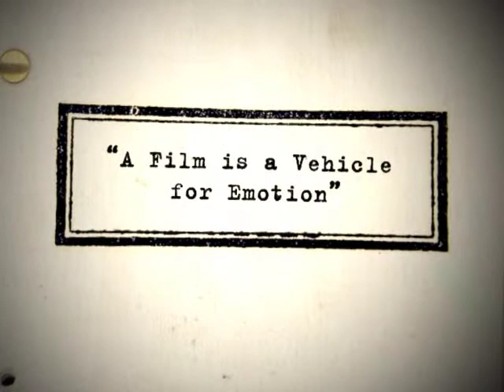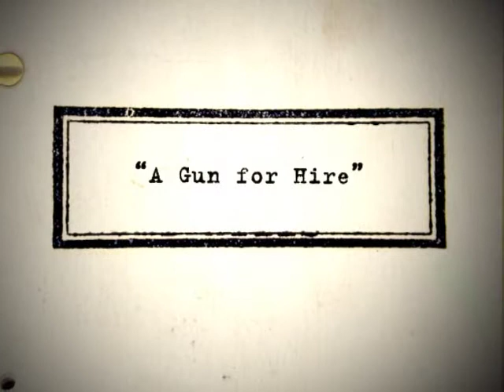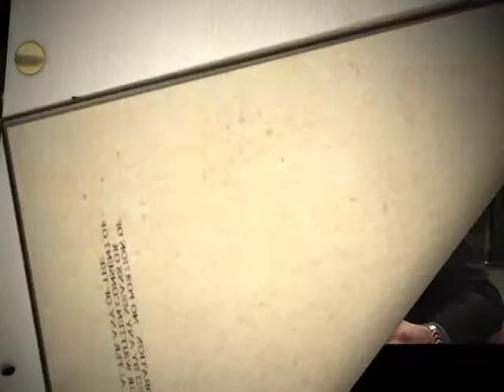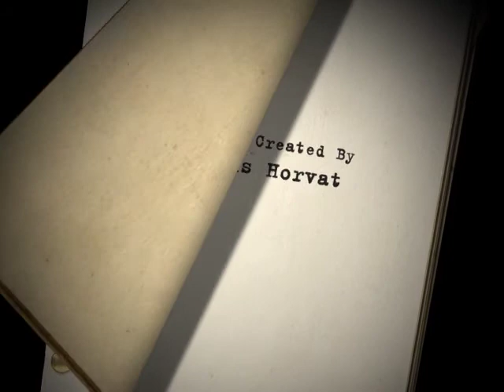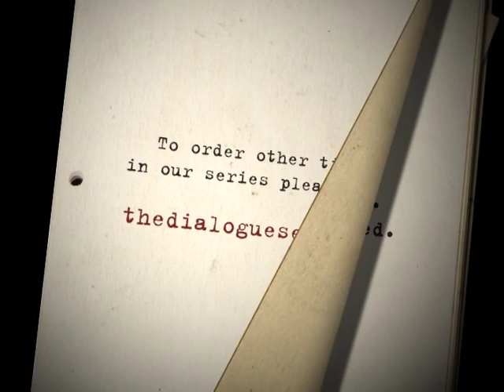The Dialogue: Jose Rivera Interview Part 3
Jose Rivera's Oscar-nominated® adaptation of The Motorcycle Diaries was his first major screenplay as a writer, as well as one of the most celebrated works of 2005. In this interview, Rivera discusses his experience as a playwright and how it paved the way into film, the pressures of creating a film adaptation of an American literary classic and the real way that he measures success.

Rivera's Credits:
The Motorcycle Diaries (2004)
Trade (2007)
Letters to Juliet (2010)